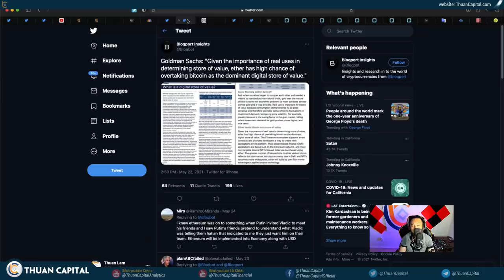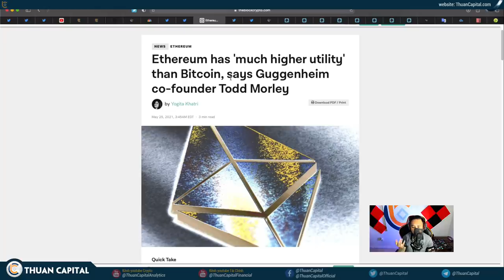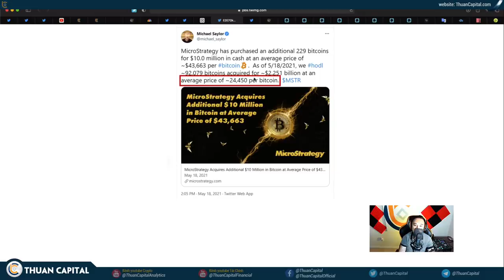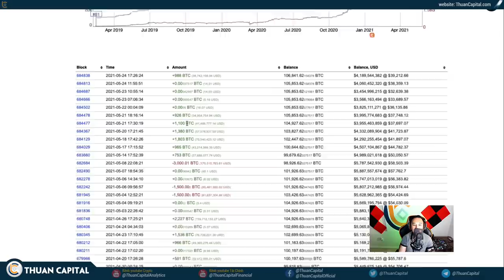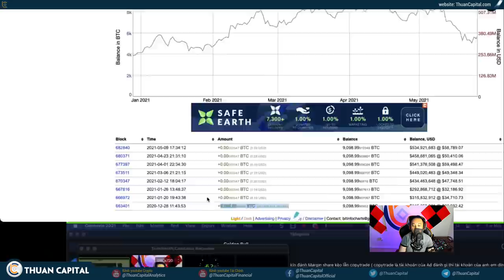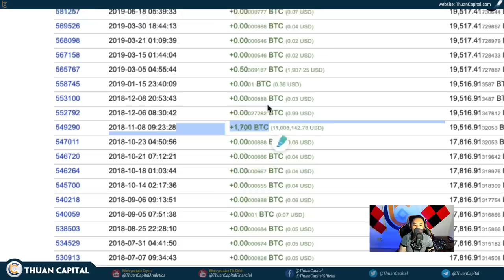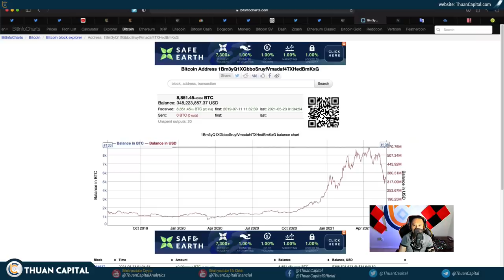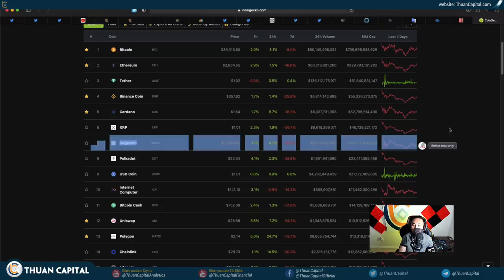1048 (Part 4) - ETH Đang Trong Tầm Ngắm Của Các Ngân Hàng | Cá Voi Đang Làm Gì